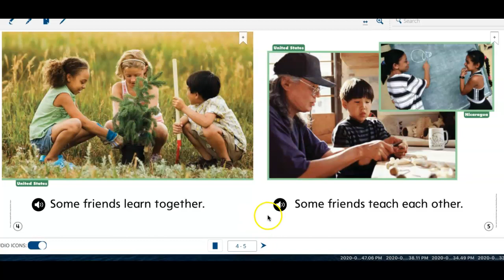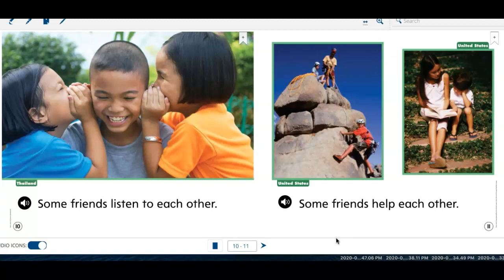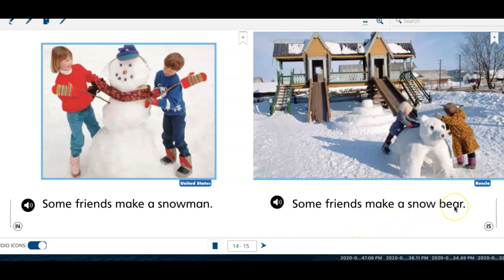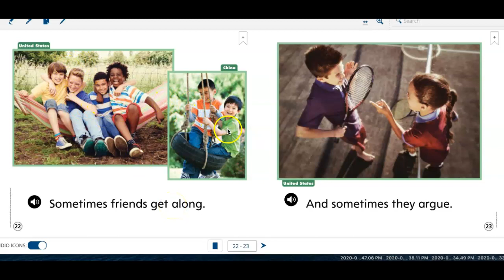Friends all Around